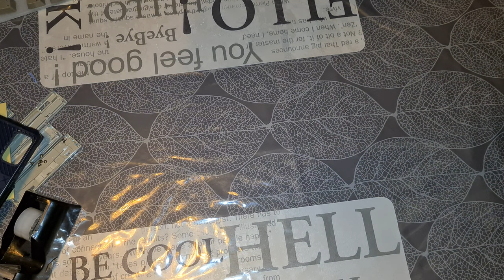Opening an Amiga 500 plus in 2022 PART 1 the disassembly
Just bought an Amiga 500 plus witch havent been used since like 7-8 years ago, i was exiting about to see how mutch battery damage there were if any... so i decided to share the disassembly with you😊 part 2 you find